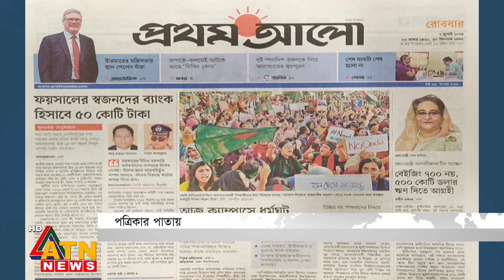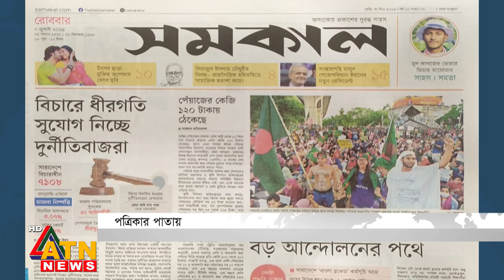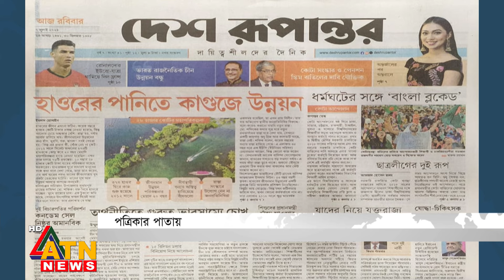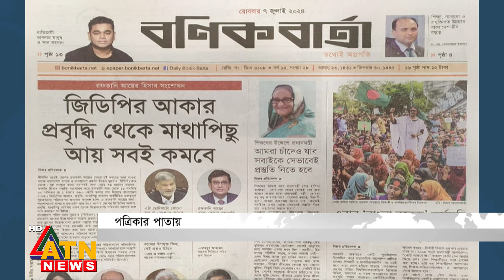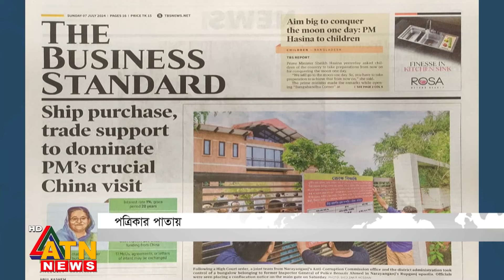আজকের পত্রিকার প্রধান প্রধান খবর | Newspapers | News Headlines | 07 July 2024 | News from Bangladesh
আজকের পত্রিকার প্রধান প্রধান খবর | Newspapers | News Headlines | 07 July 2024 | News from Bangladesh | ATN News